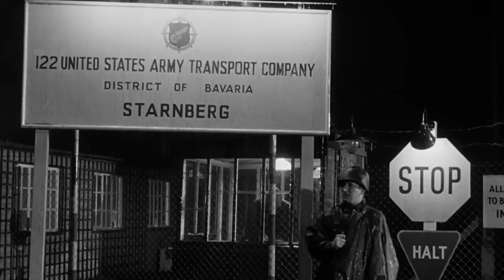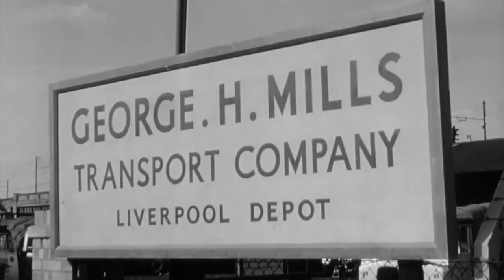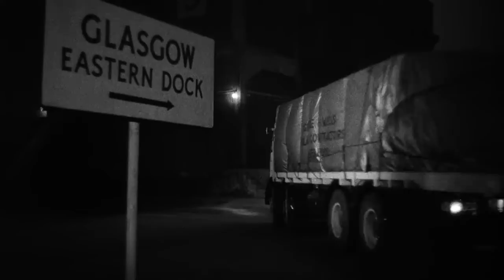The Long Haul (1957)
The Long Haul is a 1957 British drama film directed by Ken Hughes and starring Victor Mature, Patrick Allen and Diana Dors. It is based on the novel The Long Haul by Mervyn Mills.

Director: Ken Hughes
Written by Ken Hughes
Based on novel The Long Haul by Mervyn Mills
Producer: Maxwell Setton
Starring: Victor Mature, Diana Dors, Patrick Allen, Gene Anderson
Cinematography: Basil Emmott
Edit: Raymond Poulton
Production company: Marksman Films
Distribution: Columbia Pictures
Release date: 1957
Running time: 88 mins.
Country: United Kingdom
Language: English

Source: Wikipedia